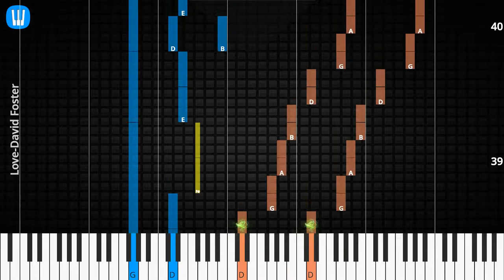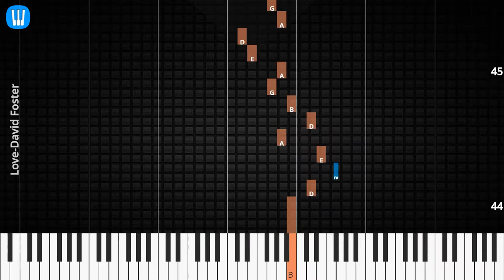🎹Love, Solo & Chord, David Foster, Synthesia Piano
♫ Synthesia Piano Tutorial, Solo & Chord: Love, David Foster

♫ David Foster Piano Tutorial
♫ David Foster Chord
♫ David Foster Lyrics
♫ David Foster Subtitle
♫ How to play Love
♫ Love Piano Chords
♫ Love Piano Easy
♫ Love Piano Difficult
♫ Love Piano Cover
♫ Love Piano Remix
♫ Love Piano Tutorial
♫ Love Notes
♫ Love Piano Tiles
♫ Love Easy Slow
♫ Love Academy Piano